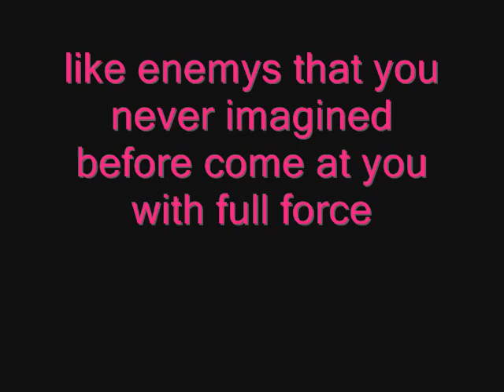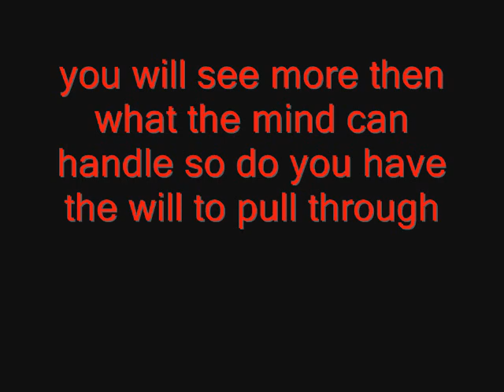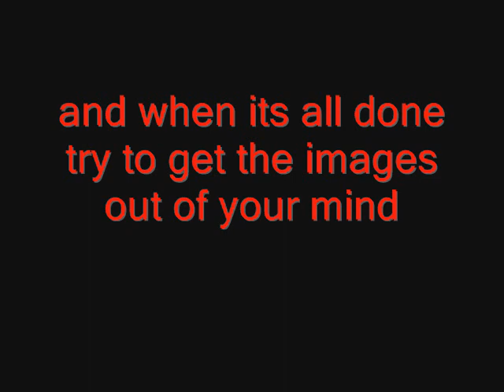F.E.A.R.(slide)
well this is 2.0